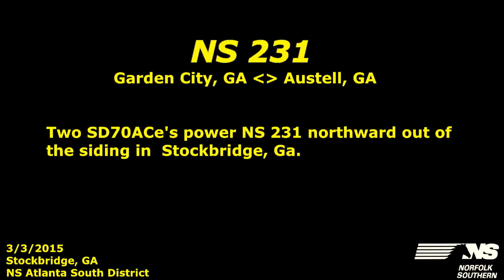Two SD70ACe's power NS 231 out of the siding